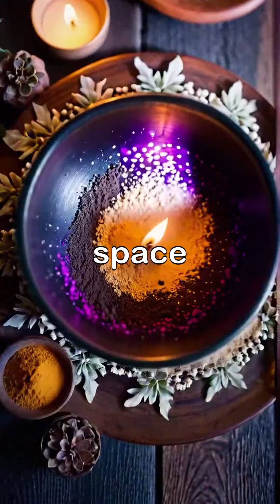POLVO DE VENADO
This powder is used in court spells and in amulets of
protectio